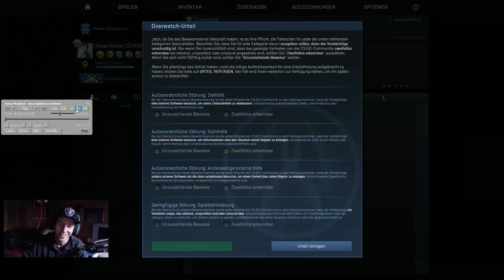Hast du Durst auf 2 | CS:GO OVERWATCH | #45 - Deutsch - The Helpless Player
★★★★ Nützliche Infos ★★★★

Für welche Systeme/Plattformen kam es raus? ► Microsoft Windows, PlayStation 3, Linux, Xbox 360, Mac OS
Genre? ► Ego Shoter
Das Game wird von Sepp & Flo Kommentiert.

Damit du auch keine Video's oder Live Stream's mehr verpasst.